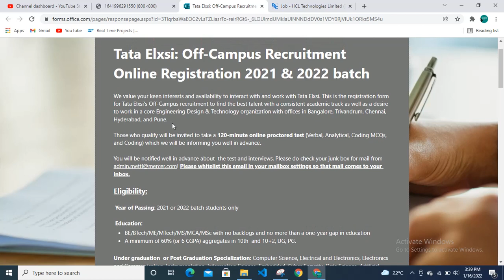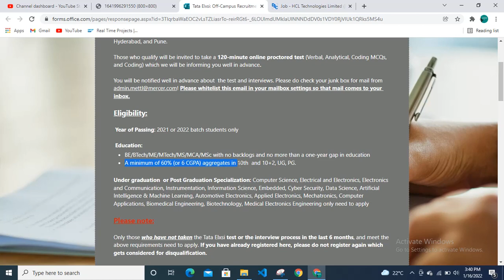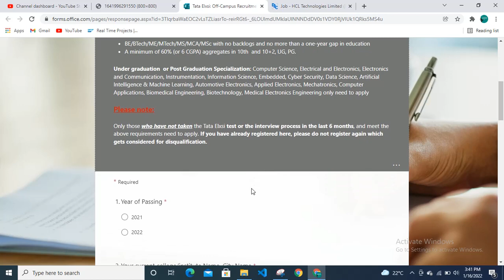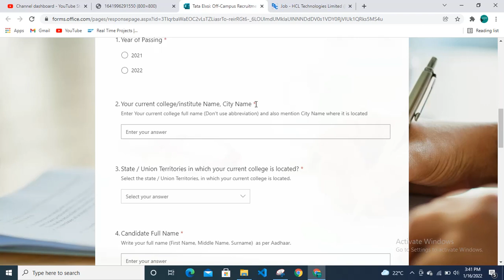Tata Elxsi Virtual Off Campus Recruitment Drive For Freshers | Last Date - 23rd Jan